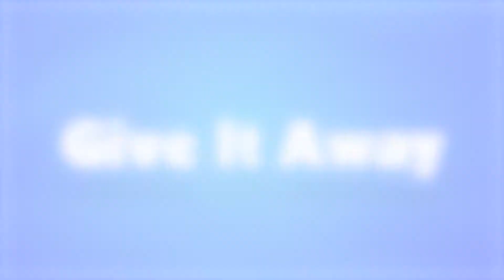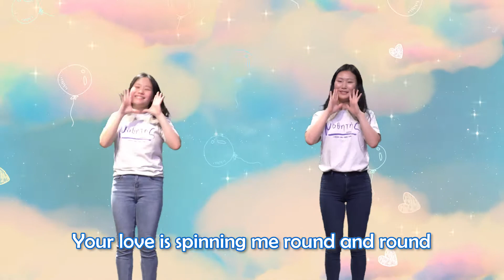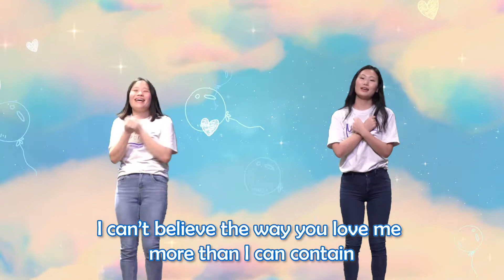[어린이 찬양] Give It Away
주소
3800 Carbon Rd